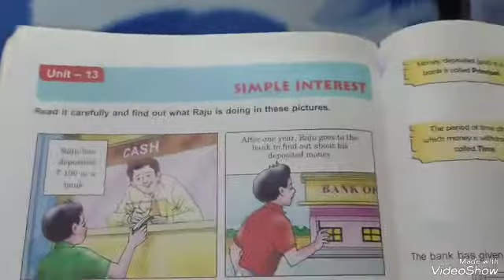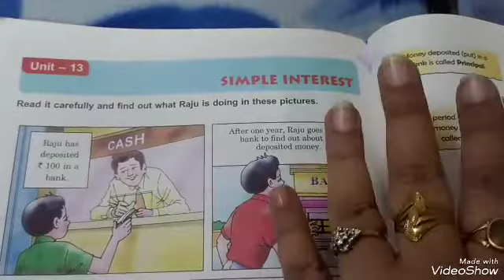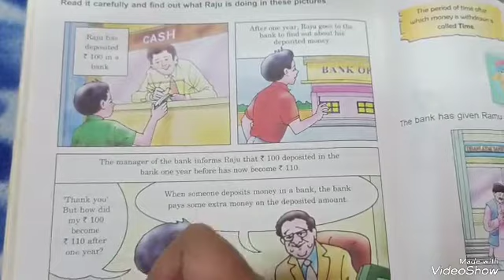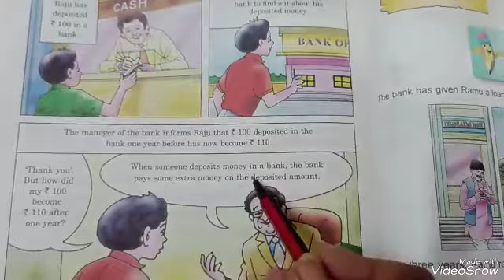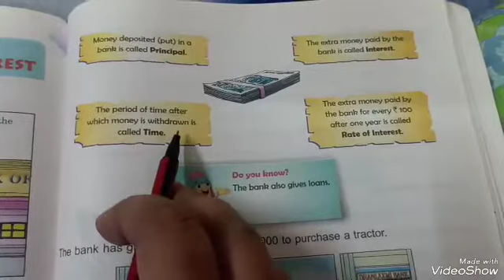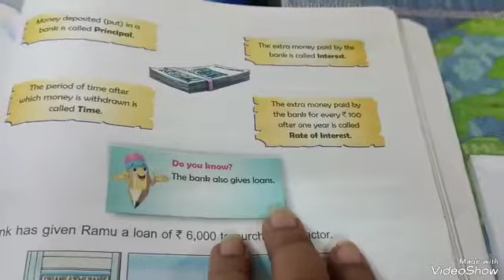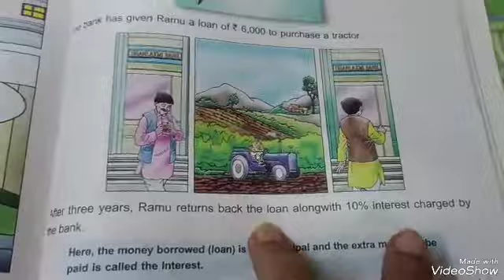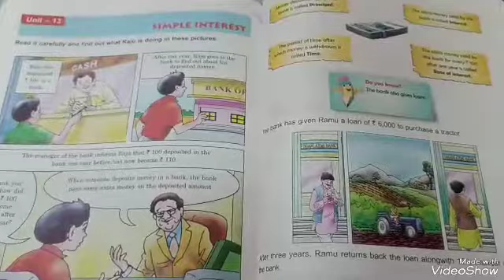Class 5 unit 13 Simple interest